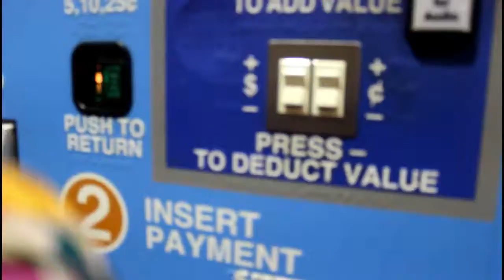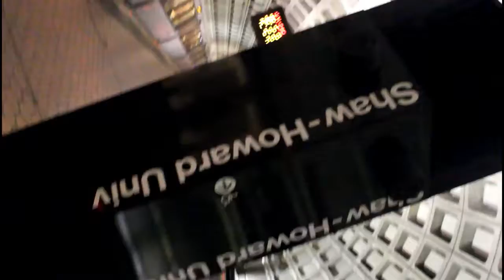Hampton Vs. Howard Classic l DC Trip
I'm horrible for just uploading this post so late but yeah.